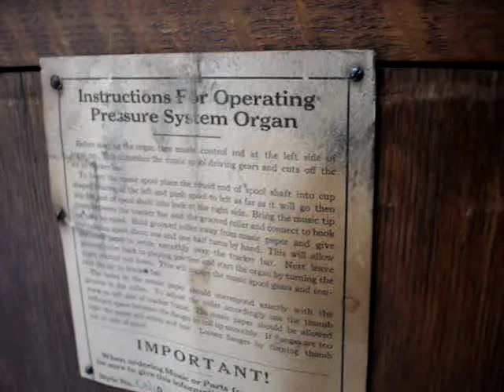Artizan Air-Calio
American Treasure Tour" Artizan calliope